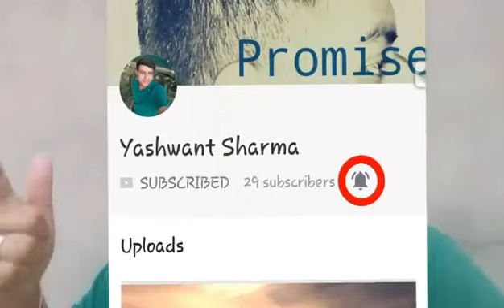12-6 AM - Yashwant Sharma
This is a party version instrumental composed by yashwant sharma.